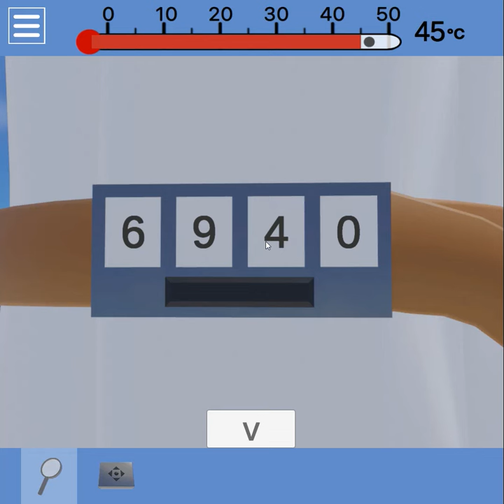Escape from Intense Heat Walkthrough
Escape from Intense Heat is a super fun game where you have to use your smarts to make the weather cooler. Look around the place, find clues, and solve puzzles to escape from the hot weather!